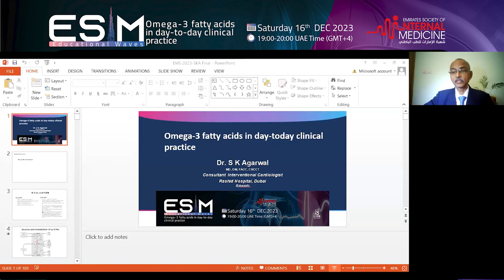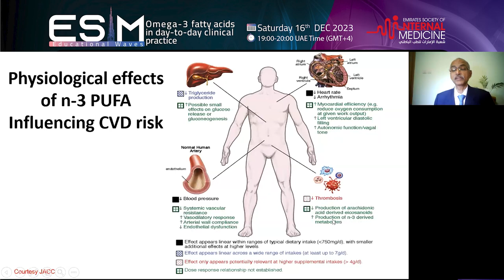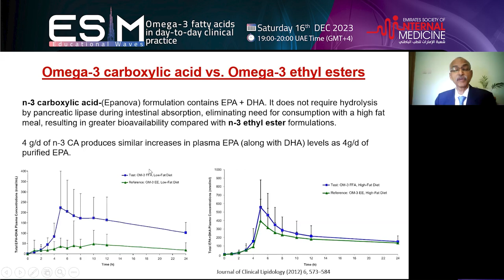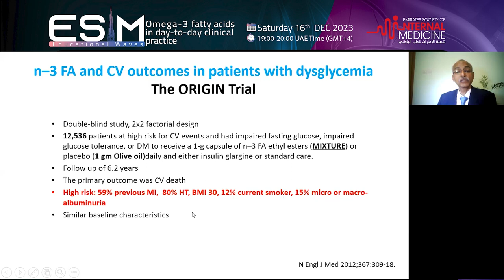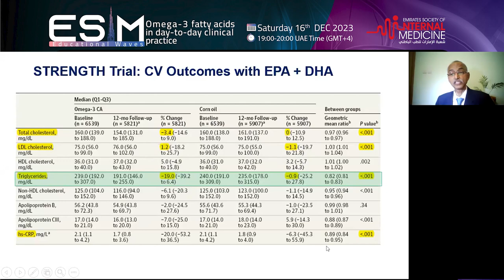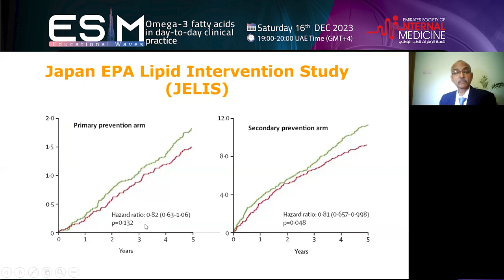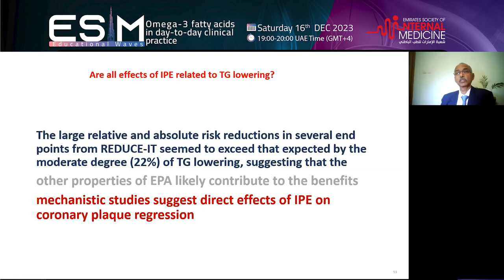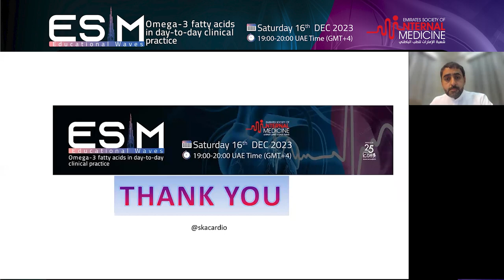ESIM Role of omega 3 fatty acid in day to day clinical practice 16 December 2023